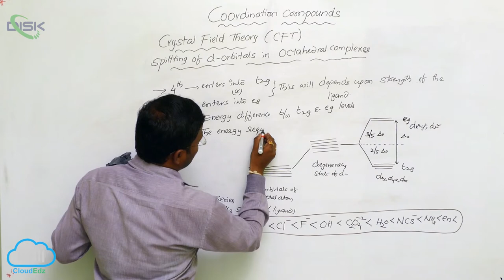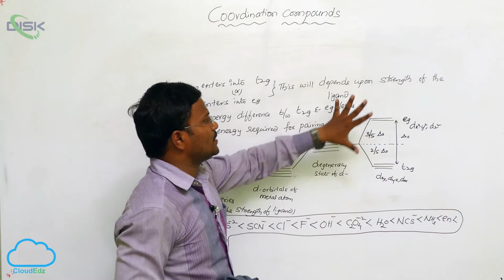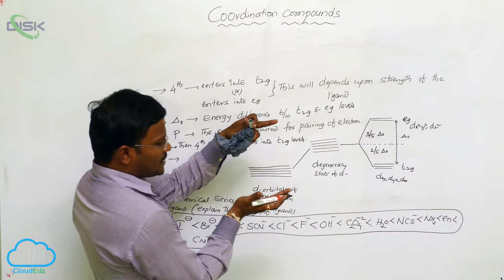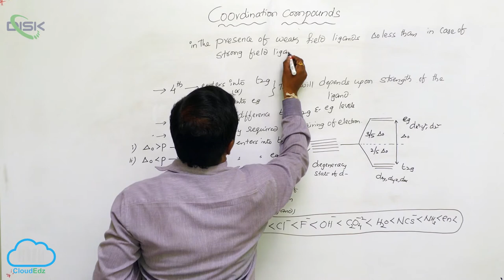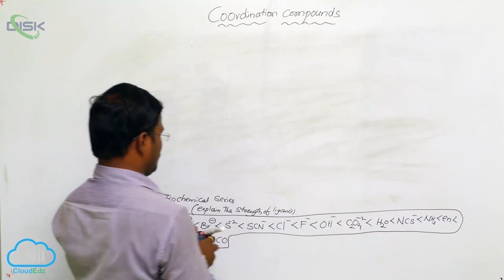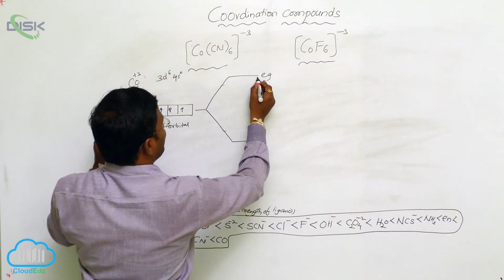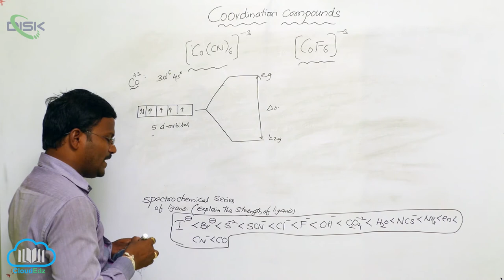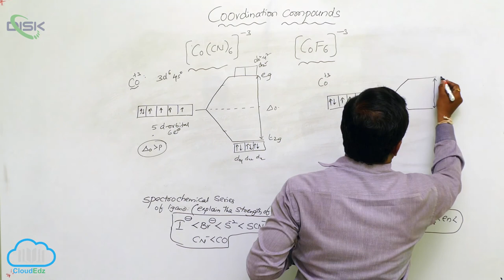Bonding in Coordination Compounds || Crystal Field Theory 2 || Disk Telangana